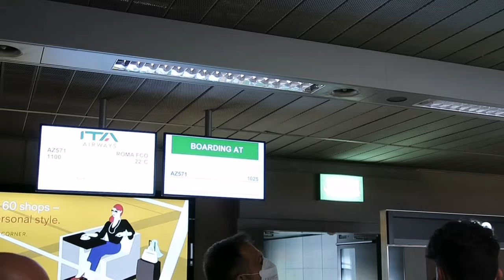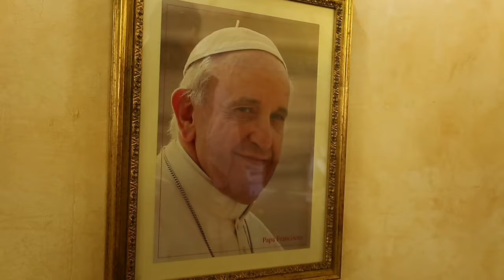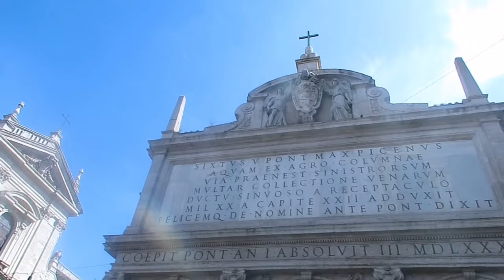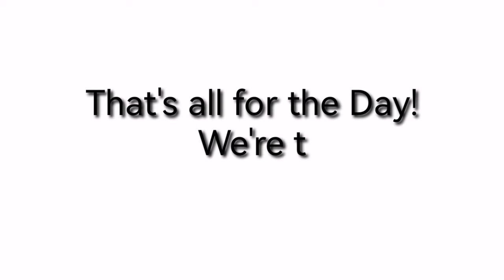Roma Italia Trip 2022 | PINAY IN SWITZERLAND |FilipinaItalianCouple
Name            =          Evangeline Grazioli
Address        =          Kraftstrasse37
Postal code  =          8044
Country         =         Switzerland